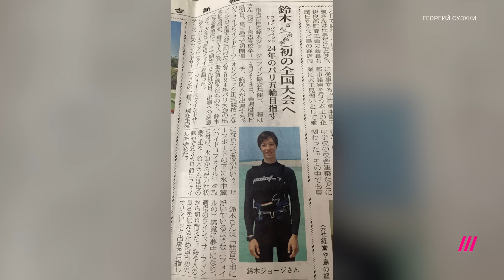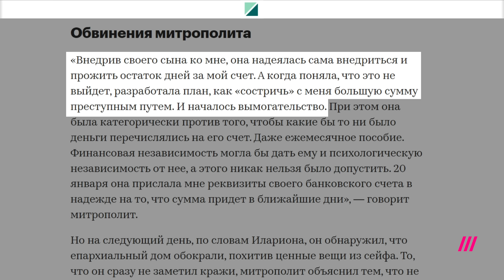Тайные видео и домогательства. Загадочная история отношений митрополита Илариона и келейника Сузуки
Митрополита Илариона отстранили от служения после обвинений со стороны келейника (церковный слуга) Георгия Сузуки в домогательствах. Он предъявил аудио и видеозаписи. Роскошь, тайные видео, угрозы, вымогательство и обвинения в краже — вся история напоминает авантюрный детектив, где все участники недоговаривают. Анна Монгайт попыталась разобраться в этой запутанной истории.

Покупайте на Skyscanner, Trip.com, IHerb и у других наших партнеров — так вы поддержите Дождь
❗️Скачивайте наше приложение, чтобы смотреть Дождь, если YouTube заблокируют или замедлят

Программа: Женщины Сверху

Тип: полный выпуск

Ведущие: Монгайт